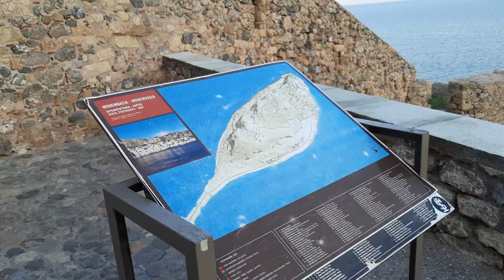Monemvasia - vstupní tunel do opevněného města, Gefyra, Pelopones